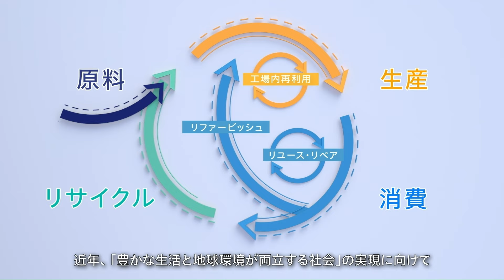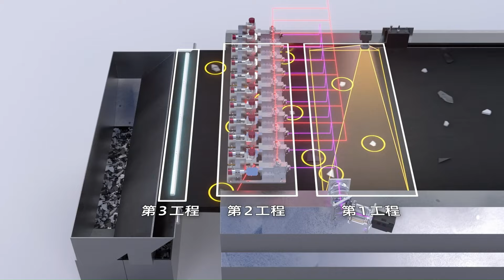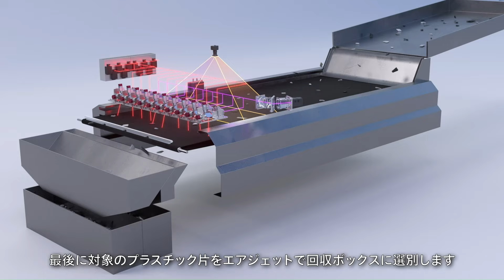トラッキング型ラマン分光によるプラスチック選別技術（Canon Official）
キヤノンは、プラスチックリサイクルの課題である黒色のプラスチックを選別する技術を開発しました。本技術は、ラマン分光の計測光を、キヤノンの計測・制御機器によりプラスチックの位置に合わせて制御することが特徴です。